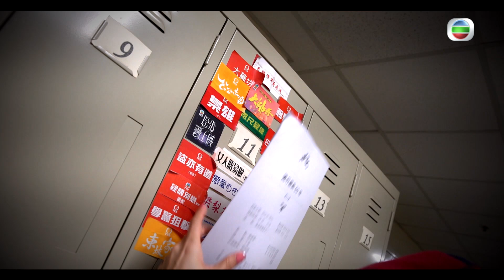流行經典50年｜袁彩雲初試啼聲翻唱鄭秀文《值得》｜我不是歌手｜音樂｜國語歌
【流行經典50年】袁彩雲初試啼聲翻唱鄭秀文《值得》！

港姐出身嘅袁彩雲除咗精通多國語言，仲好鍾意唱歌！今次上到流行經典50年嘅我不是歌手單元，初試啼聲翻唱鄭秀文《值得》！大家覺得佢唱成點，好唔好聽呢？

立即重溫流行經典金曲：我不是歌手-袁彩雲